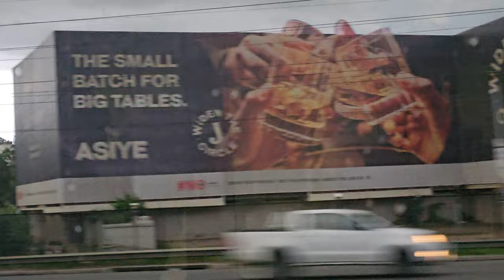Sandton from the Highway - Driving Back into Johannesburg - South Africa Dec 2023 Journey